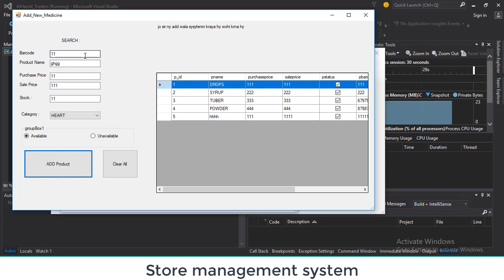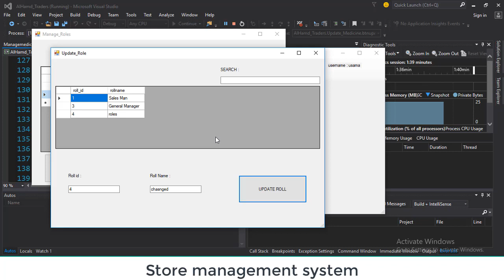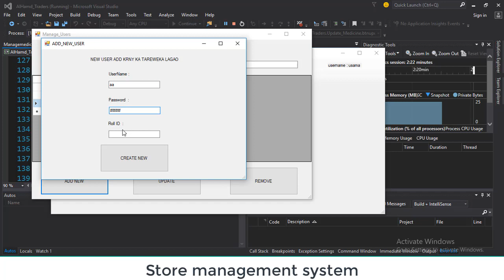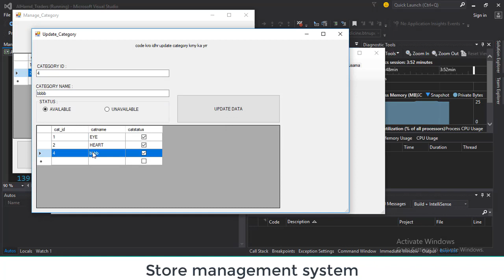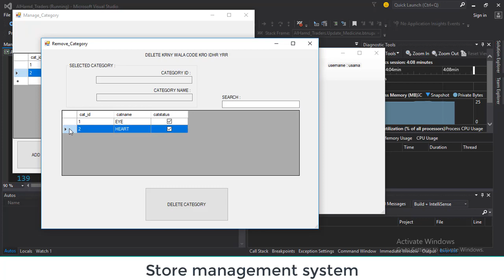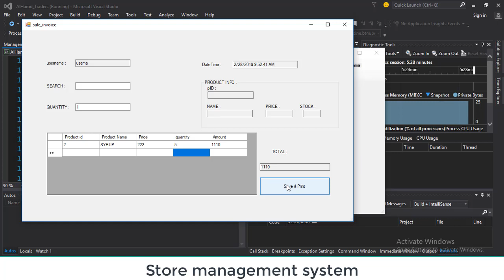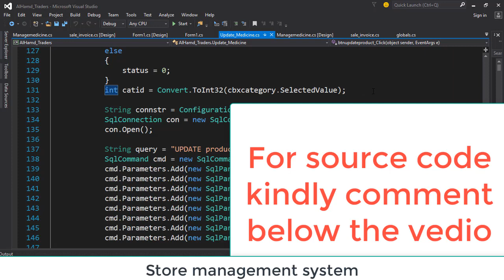STORE MANAGEMENT SYSTEM PROJECT IN C# USING VISUAL STUDIO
In this video we will learn , STORE MANAGEMENT SYSTEM PROJECT IN C# USING VISUAL STUDIO.
for more vedios click below

OUR aim
10 LIKES
5 SHARES
5 COMMENTS